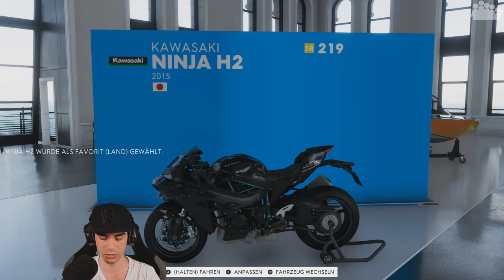THE CREW 2 #46 - Wie ein Wurfstern, Kawasaki Ninja H2 - Let's Play The Crew 2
► Es geht wieder aufs Bike in THE CREW 2. unser rAii schnappt sich die Kawasaki Ninja H2 und tunt sie ordentlich auf!

► Plattform: PC
● Verwendete Eingabegeräte: Xbox One Controller
● PC-Hardware des Aufnehmenden:
• System: Windows 10 Pro
• Prozessor: Intel Core i7-8700k @ 3,7 GHz
• Arbeitsspeicher: 4x8,0 GB Corsair Vengeance RGB DDR4 3600MHz
• Mainboard: ASUS ROG STRIX Z370-F GAMING
• Grafikkarte: EVGA Geforce GTX 1070 FTW Gaming
• Netzteil: be quiet! Pure Power 10 (700 Watt)